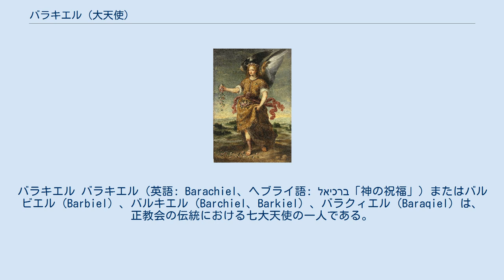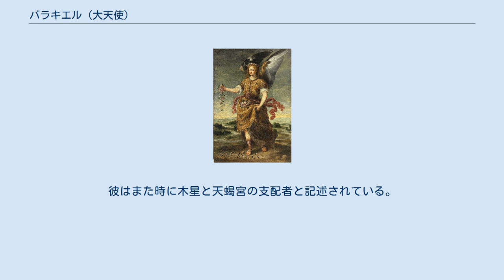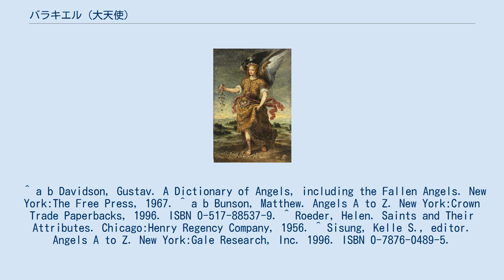バラキエル (大天使)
バラキエル バラキエル（英語: Barachiel、ヘブライ語: ברכיאל‎「神の祝福」）またはバルビエル（Barbiel）、バルキエル（Barchiel、Barkiel）、バラクィエル（Baraqiel）は、正教会の伝統における七大天使の一人である。
 『第三エノク書』では彼は、496000もの無数の守護天使たちが仕える王子の一人として記述されている。
彼は四人の有力なセラフの一人、第二天と篤信者の王子と主張された。
彼は『ソロモンのアルマデル』では第一、第四の聖歌隊の首領天使の一人と記述されている。
彼はまた稲妻の天使と看做される。
 なお、たまに堕天使として言及されるバラキエルと彼を同一視し得ることが示唆されている。
 イコンでは、バラキエルは時々、白いバラを胸に抱えた、あるいはバラの花びらを衣服とりわけ外套に散らしている。
カトリック教会では、パンかごを抱えた姿で表現される。
 バラキエルの責務は名のある大天使への祝福と同じくらい様々である。
バラキエルは守護天使の首領であり、もしこの大天使に直接祈る者がいないのに気づくと、バラキエルは全ての恩恵を祈り得ると書かれている。
 バラキエルは伝統的に2月と双魚宮に関連付けられている。
彼はまた時に木星と天蝎宮の支配者と記述されている。
 ^ a b Davidson, Gustav. A Dictionary of Angels, including the Fallen Angels. New York:The Free Press, 1967. ^ a b Bunson, Matthew. Angels A to Z. New York:Crown Trade Paperbacks, 1996. ISBN 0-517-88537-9. ^ Roeder, Helen. Saints and Their Attributes. Chicago:Henry Regency Company, 1956. ^ Sisung, Kelle S., editor. Angels A to Z. New York:Gale Research, Inc. 1996. ISBN 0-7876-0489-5.